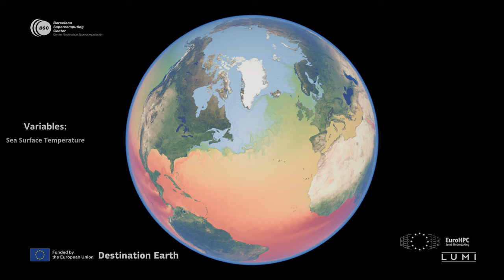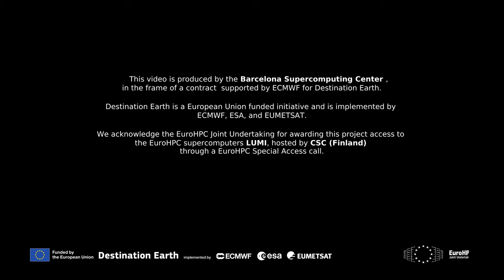DestinE teaser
A quick look at different atmospheric and oceanic variables.

The data come from the simulation of the SSP3-7.0 scenario using the IFS-NEMO model (with a resolution of 4.4 km for the atmosphere and land and 1/12th of a degree for the ocean and sea ice).
Speed: 1 day/second.